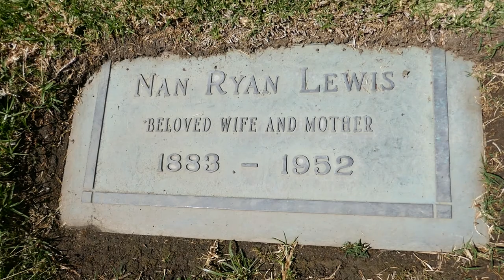Actor Mitchell Lewis Grave Forest Lawn Glendale California USA March 31, 2021 The Wizard of Oz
Actor Mitchell Lewis Grave Forest Lawn Glendale California USA March 31, 2021 The Wizard of Oz.  Actor was The Wicked Witchs Soldier in The Wizard of Oz! Mitchell Lewis (June 26, 1880 – August 24, 1956) was an American film actor whose career as a Metro-Goldwyn-Mayer contract player encompassed both silent and sound films. Born in 1880, Lewis appeared in more than 175 films between 1914 and 1956, although many of the roles in his later films were uncredited. He played supporting roles, such as Sheihk Idrim in 1925's Ben Hur in the silent era and Ernest Defarge in A Tale of Two Cities (1935) in the sound era, but his career would diminish to small uncredited roles like the Captain of the Winkie Guards in The Wizard of Oz (1939). His last film was The Fastest Gun Alive, starring Glenn Ford and Broderick Crawford, which was released shortly before Lewis' death in 1956. Mitchell also served as one of the original board members of the Motion Picture Relief Fund, now known as the Motion Picture & Television Fund. His Movies Include: The Wizard of Oz, The Million Dollar Myster, Zudora, The Come-Back, The flower of No Man's Land, The Barrier, The Bar Sinister, The Sign Invisible, Nine-Tenths of the Law, Life's Greatest Problem, Code of the Yukon, Calibre 38, Children of Banishment, Fool's Gold, Jacques of the Silver North The Faith of the Strong The last of His People, The Mutiny of the Elsinore, Burning Daylight, AT the End of the World, Salome, The Siren Call, On the High Seas, The Marriage Chance, The Woman Conquers, Her Accidental Husband, The Little Girl Next Door, Rupert of Hentzau, The Spoilers, Destroying Angel, Gold Madness, A Prince of a King, The Miracle Makers, Half A Dollar Bill, Three Weeks, The Red lily, The Mine and the iron Door, Flaming love, The Crimson Runenr, Tracked in the Snow Country, The Mystic, Typhoon Love, Ben-Hur, Wild Oaks Lane, Miss Nobody, The Sea Wolf, The Last Frontier, The Eagle of the Sea, Old Ironsides, Tell it to the MArines, Hard-Boiled Haggerty, Back to God's Country, Beau Sabreur, Tenderloin, The Hawk's Next, The Way of the Strong, Out with the Tide, The Speed Classic, The Docks of New York, The Devil Bear, The Leatherneck, One Stolen Night, The Bridge of San Luis Rey, Linda, The Black Watch, Madame X, Girl of the Port, Beau Bandit, Mammy, the Bad One, The Cuckoos, See America Thirst, Never the Twain Shall Meet, Business and Pleasure, The World the Flesh The Devil, New morals for old, McKenna of the Mounted, Kongo, The Secret of Madame Blanche, Ann Vickers, The Count of Monte Cristo, Marie Galante, Red Morning, The Best Man Wins, Oil for the Lamps of China, The Farmer Takes a Wife, A Tale of Two Cities, The Bohemian Girl, Sutter's Gold, Fatal lady, Dancing Pirates, Anthony Adverse, Mummy's Boys, Espionage, Waikiki Wedding, The Emperor's Candlesticks, Big City, Conquest, The Bad Man of Brimstone, Arsene Lupin Returns, Three Comrades, Rich Man Poor Girl, Mysterious Mr. Mob, Stand Up and Fight, Idiot's Delight, Let Freedom Ring, Sergeant Madden, Bridal Suite, 6,000 Enemies, The Wizard of Oz, Blackmail, Bad Little Angel, The Secret of Dr. Kildare, Henry Goes Arizona, Young Tom Edison, Strange Cargo, 20 Mule Team, Florian, Gold Rush Maisie, I Love You Again, Boom Town, Gallant Sons, Go West, Meet John Doe, I'll wait for You, Billy the Kid, The Big Store, Honky Tonk, Kid Glove Killer, Rita, I Married an Angel, Cairo, Apache Trail, Du Barry Was a Lady, I Dood It, The Cross of Lorraine, Whistling in Brooklyn, The Seventh Cross, Kismet, An American Romance, Lost in a Harem, The Thin Man Goes Home,